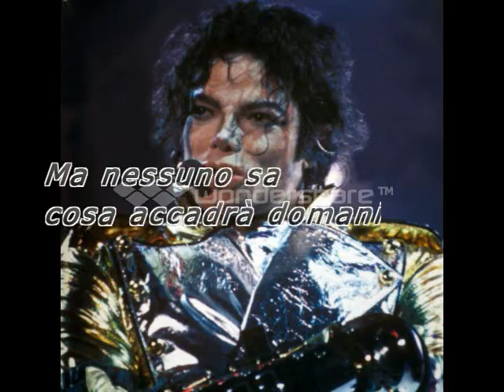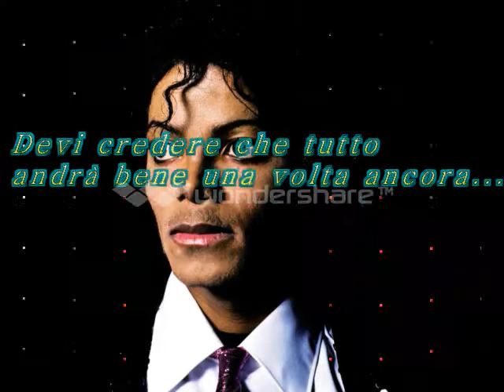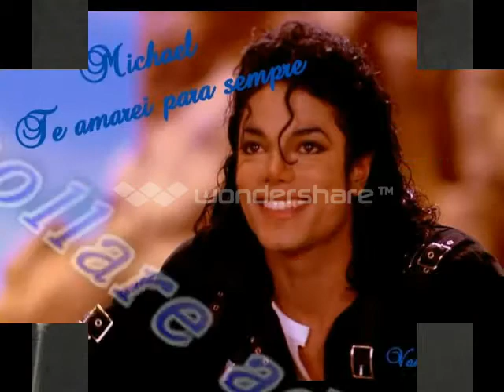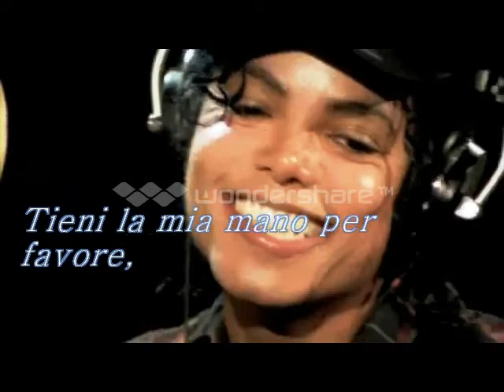Video dedicato al mio piccolo Peter Pan Michael Jackson